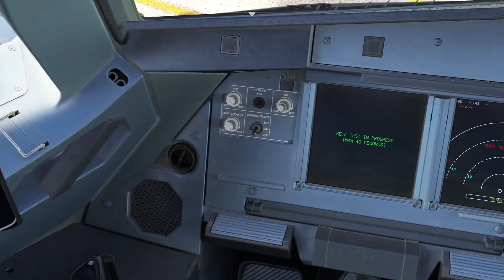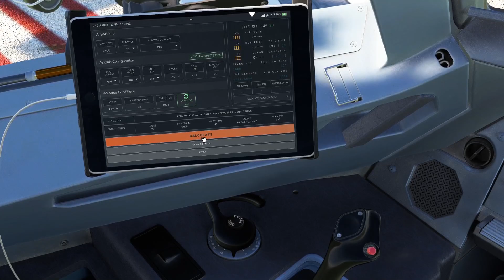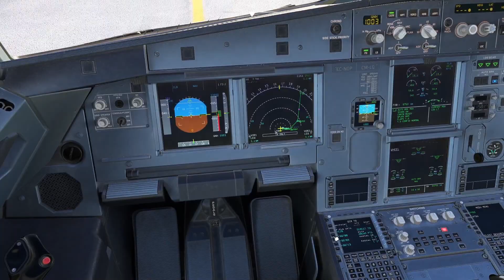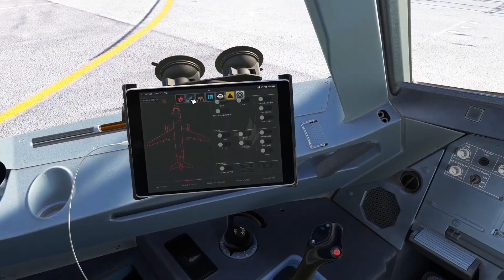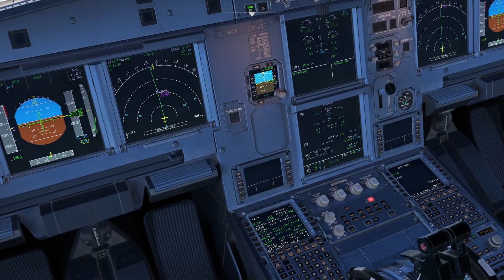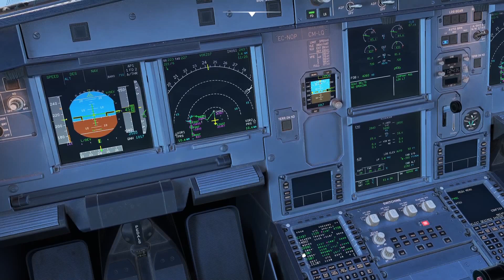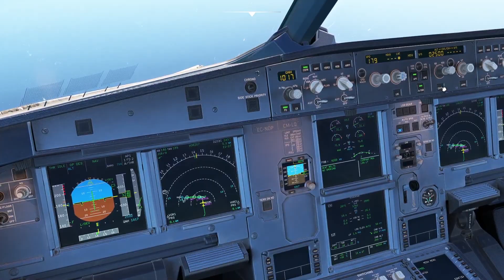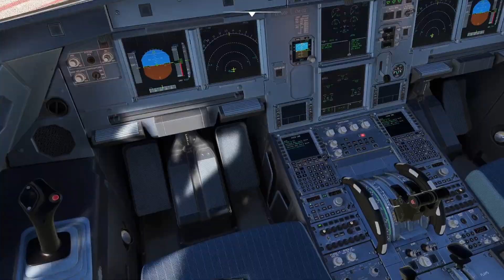Vol Lille (LFQQ) - Palerme (LIRF) en A320 Fenix | IVAO | Flight Simulator 2020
Salut tous le monde on se retrouve aujourd'hui pour une nouvelle vidéo ensemble sur ma chaine et pour continuer a vous diversifier donner moi des idées de vidéos a faire!
Merci !!!

Ma config :
GTX 1650
16 Go de RAM
Processeur Intel Core i5 10400f
2 SSD de 500 Go
1 HDD de 500 Go

pour me contacter :
Discord Perso : vad04

Likez
Partagez

Bon visionnage

Vad04

A plus